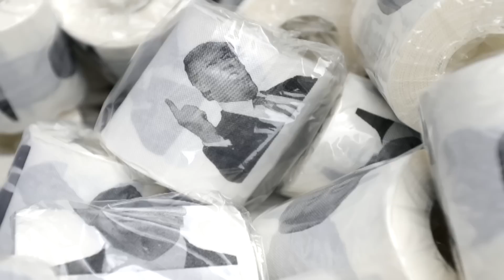‘Dumping Trump’ robot: Making Satire Great Again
A giant talking robot called ‘Dumping Trump’ is only the latest arrival in a long series of satirical representations of Donald Trump.

The robot reproduces some of Trump’s most controversial soundbites, and it also makes fart noises.

His owner, Don Lessem, hopes to have the robot shipped to the UK on time for the protests against Trump’s official state visit to the country.

Mr Lessem is the author of the quiz book ‘Who Said It: Trump Or This Other Shmuck?’ and is also behind the TheDumpTrumpDump.com website.